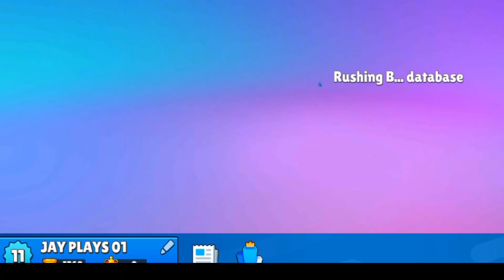New spin wheel is here prehistoric wheel 😍 and I got three skins?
In this video we review this new spin wheel it's called prehistoric wheel and I got 3 skins ? 😍 watch till the end 😁

Background music 👇🎵🎶

/numallfix

Music powered by Breaking Copyright:

Video game & Electro...

Game name:- stumble guys